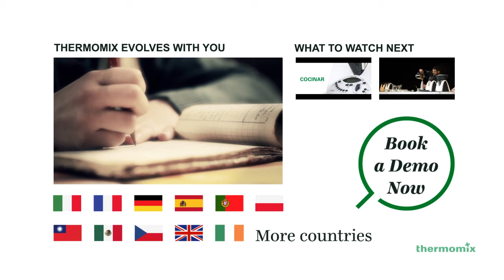ES Thermomix, Better than 12 kitchen appliances!